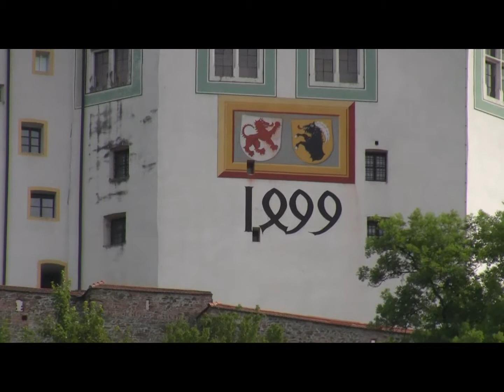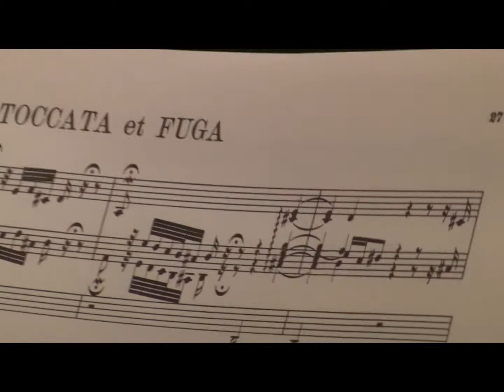Passau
Passua; St. Stephen's Catherdral and organ demonstration